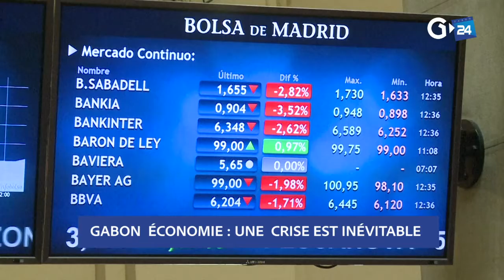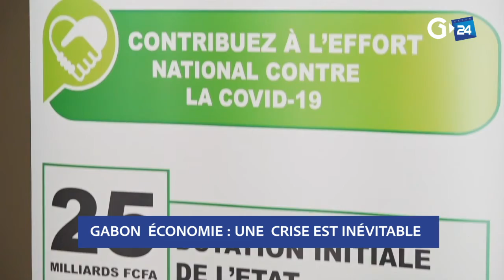GABON ÉCONOMIE UNE CRISE EST INÉVITABLE